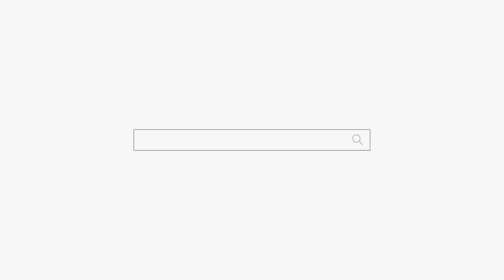딸이 28살 맞죠! "헉... 어떻게 아셨어요??" 용군TV 소리당 (강남점집 부산점집 서울점집 유명한점집 용한점집)